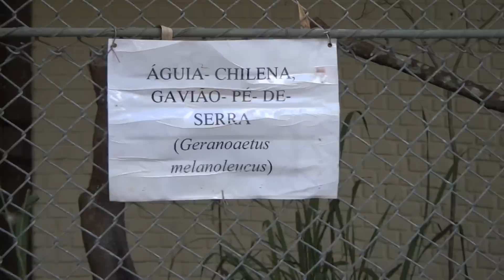Águia Chilena (Gavião-pé-de-serra) (1) (Abril/2013)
NOME COMUM: Águia Chilena
NOME CIENTÍFICO: Geranoaetus melanoleucus

Esta filmagem foi feita no dia (09/Abril/2013)--Terça-feira

"Lembrem-se: JESUS CRISTO, sempre em primeiro lugar." JM